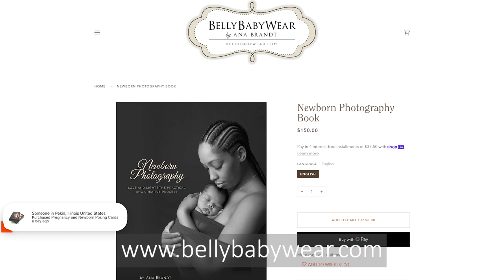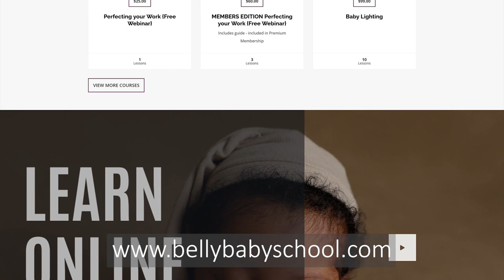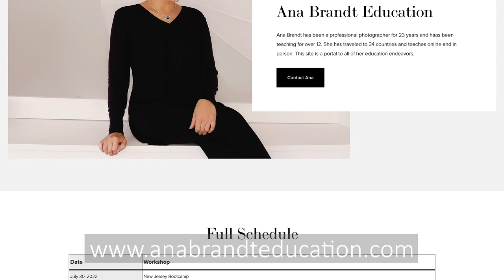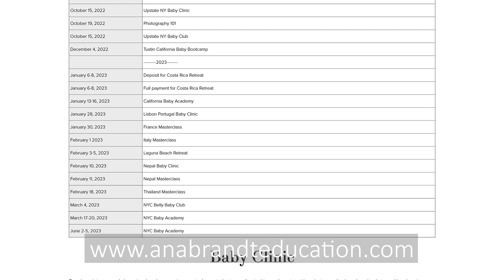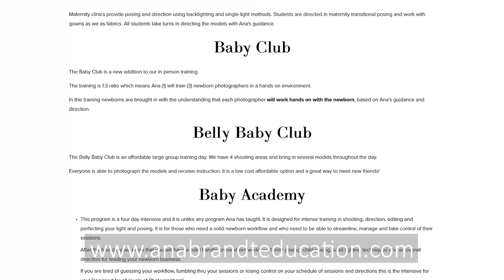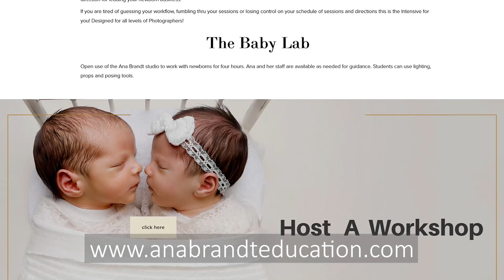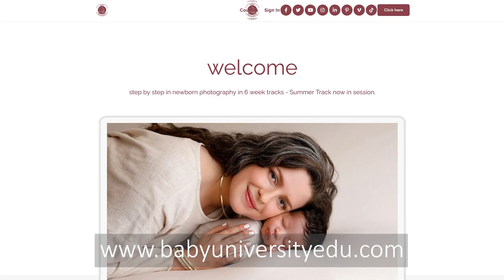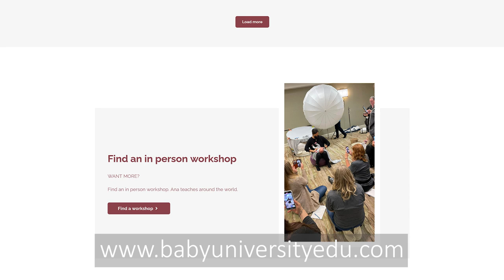Ana Brandt Podcast - Where To Start In Newborn Photography